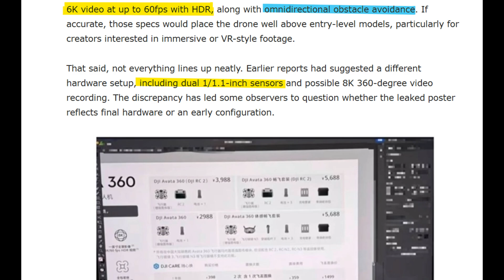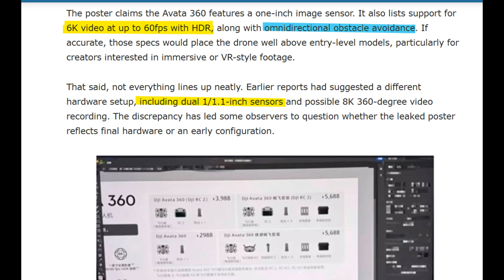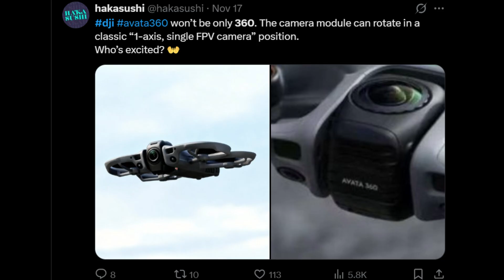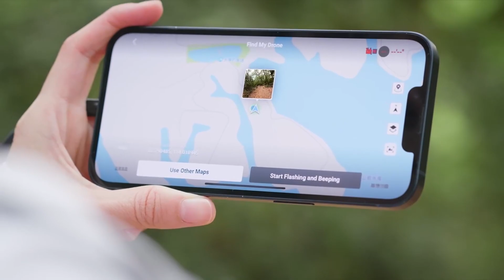DJI Avata 360 is Finally REVEALED – Everything You Need To Know!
In this video, we’re diving into the most exciting leaks, rumored specs, and insider details about DJI’s upcoming immersive drone. From a revolutionary 360-degree camera system to potential design upgrades, enhanced stabilization, and smarter flight features, we’re covering everything you need to know. Watch now to explore what the DJI Avata 360 could bring to FPV flying, cinematic shots, and next-level content creation, and why it might redefine how creators capture dynamic aerial footage.